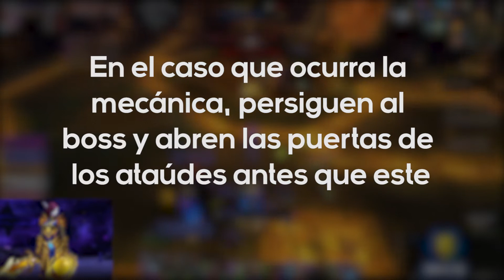[GUÍA] Consigue tu MONTURA CROLUSCO DE OBSIDIANA con el logro GLORIA DEL HÉROE DE GUERRA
Guía de todos los logros de las mazmorras Battle For Azeroth, para el logro de Gloria del héroe de guerra y la montura crolusco de obsidiana.

Recuerden si tienen alguna duda déjenla en los comentarios o entren al discord.

No olvides pasarte por Twitch, en donde transmito la mayoría de las noches

Contenido:
0:00 Introducción
0:56 Altar de la tormenta
4:14 Asedio a Boralus
7:01 Atal'dazar
10:28 Catacumbas Putrefactas
12:04 Fuerte Libre
14:22 Reposo de los reyes
17:32 Veta Madre
19:35 Templo de Sethraliss
22:18 Tol Dagor
23:31 Mansión Crestavia